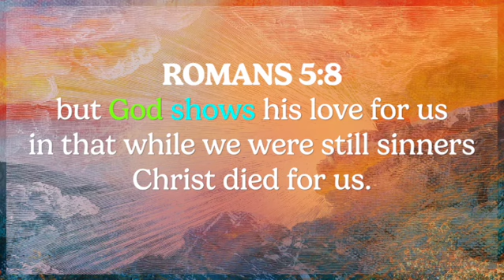What is true love? (April Fruit Growing Guide, Week 3)